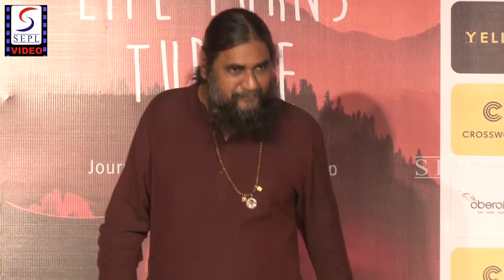Bollywood Old Friends At The Book Launch Of "When Life Turns Turtle"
WHEN LIFE TURNS TURTLE Journey Of A bollywood Tramp and over 2 million other books are available for Amazon Kindle . ... When Life Turns Turtle: Journey of A bollywood Tramp Paperback – 9 Aug 2016. ... Start reading WHEN LIFE TURNS TURTLE Journey Of A bollywood Tramp on your Kindle in ...